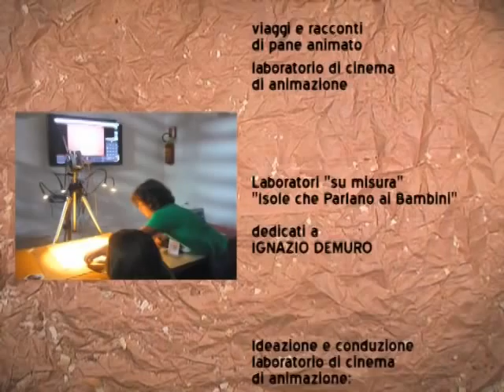FATTI DI PANE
Primo premio al Vafi international children and youth animation film festival Varaždin e Menzione speciale al 12thInternational Festival of Animated Films AniFest 2013(CZ)
per il corto d’animazione “Fatti di Pane”

"Fatti di Pane" è il film realizzato da Associazione OTTOmani con i bambini del laboratorio di cinema di animazione del Festival "Isole che Parlano 2012" immaginando bizzarri incontri fatti in un viaggio nell'universo dei mille tipi di pane.
I bambini, coordinati dagli operatori di Associazione OTTOmani Michela Donini e Roberto Paganelli hanno esplorato i diversi tipi di pane, hanno inventato figure e movimenti, animato la materia sotto le telecamere azionando i computer ed hanno pensato e registrato i suoni del film.